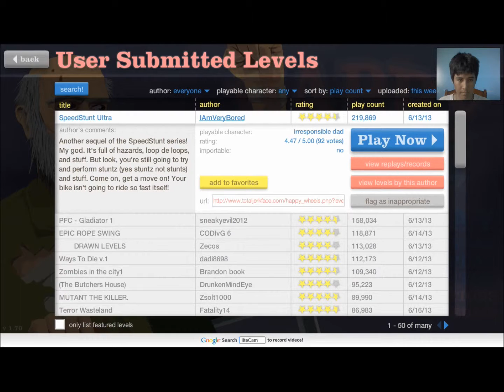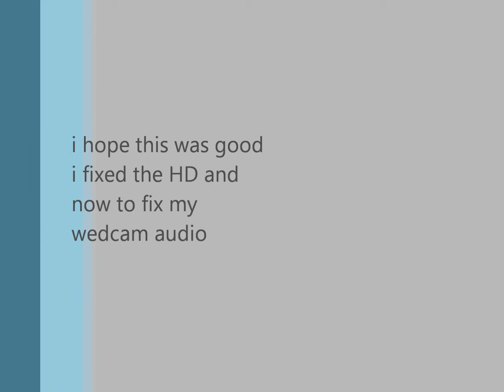Demo happy wheels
I hope i can make the voice audio but its a pain